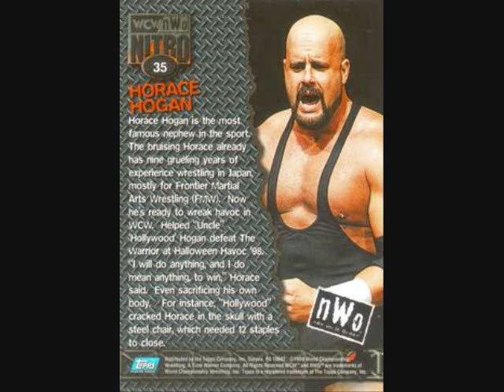Horace Hogan on JTGMtv